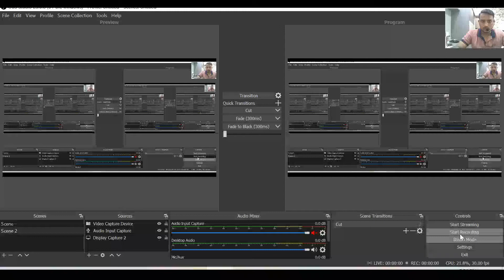#13 Definite Integration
ADMISSIONS STARTED for ONLINE & OFFLINE CLASSES
WE are a GROUP of AWAkeners provides QUALITY & DIGITAL EDUCATION with BEST RESULT from last 9 years.WE are ONLINE & OFFLINE CLASSES for
11th-12th SCIENCE(STATE BOARD/JEE/NEET/CET/MATHS,PHY,CHEM,BIO,ENG)
8th-9th-10th(State Board/Maths,Science,English)
POLY & ENGG Maths Only
Address:-AWAcademy Near Ekta Mahila Mandal Ground,Rathi Nagar,Amravati,Maharashtra,India Pin 444603